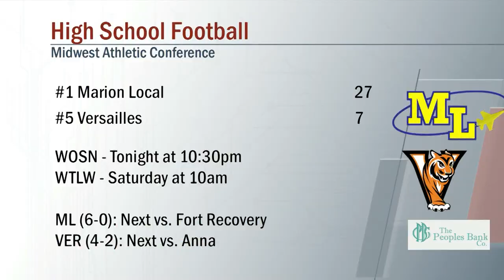Marion Local vs Versailles Football 9/23/2022